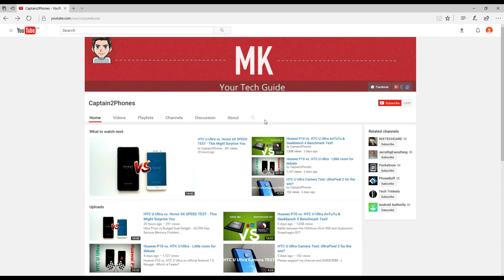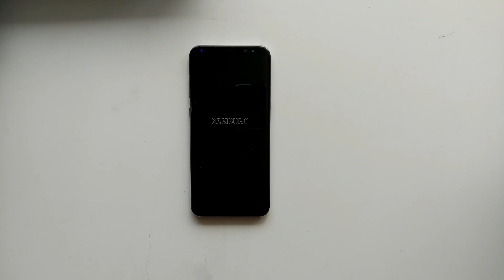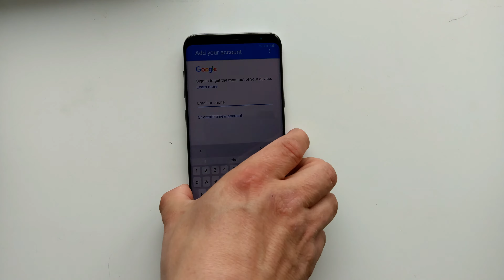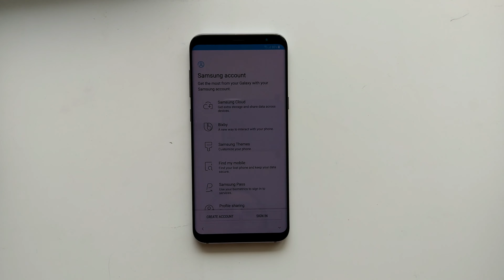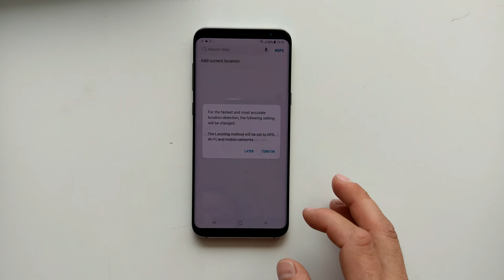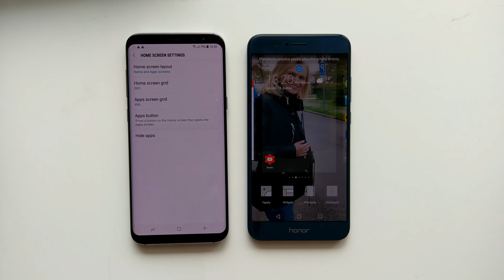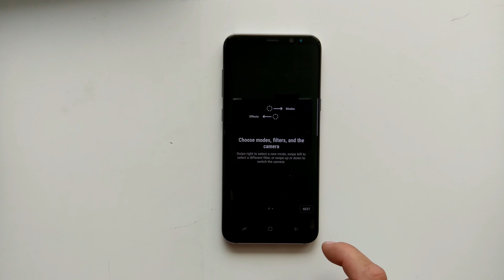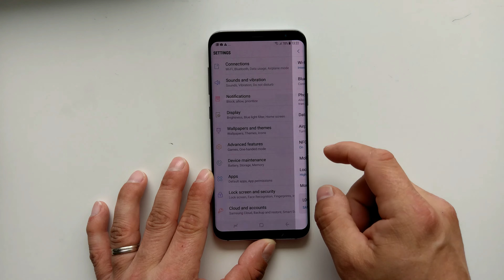Samsung Galaxy S8+ Unboxing, Setup & First Look! (4K)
Next: Samsung Galaxy S8+: How to Enter Recovery Mode and Wipe Cache Partition